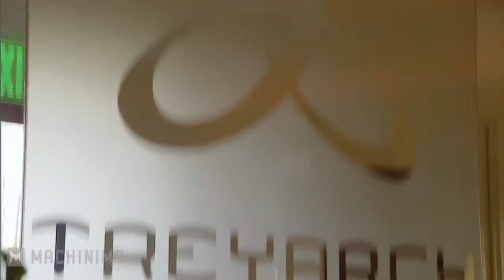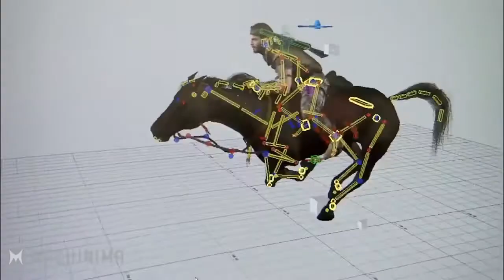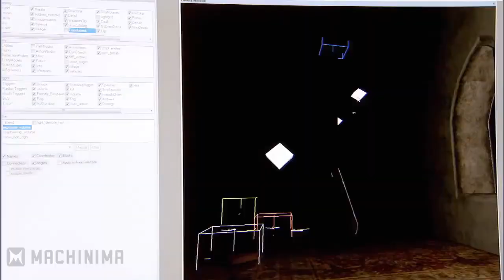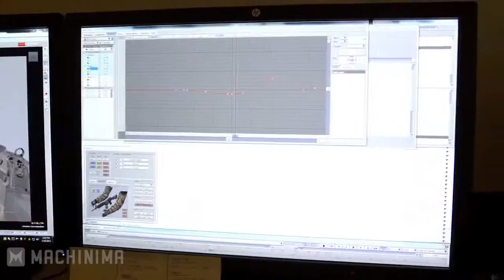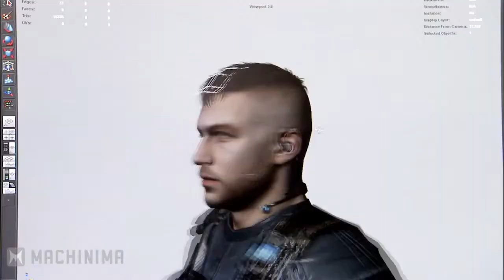Call of Duty Black Ops 2 E3 2012 Behind the Scenes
Call of Duty: Black Ops 2 E3 2012 Behind the Scenes [HD]
Developer: Treyarch
Release: 11/13/2012
Genre: FPS
Platform: PS3/X360
Publisher: Activision